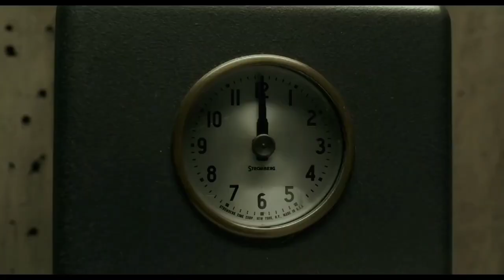Top 10 only best Love story Romantic movie in hindi dubbed best love story movie in Hindi must watc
Your Quotes :-🔍
1) Top
2) Best action movies on netflix
3) action movies
3) top 10 action movies
4) romantic action movies
5) South romantic action korean
6) best romantic action movies
7) Best movies 2023
8) Best action movies on amazon prime
9) top 10 movies
10) action romance movies
11) movies
12) Top 10 movies on Netflix
13) top 10
14) Best movies
15) Best movies of 2023
16) top 10 action thriller movies
17) Top 10 korean web series in hindi
18) best action romance movies
19) top 10 best action movies
20) top 10 action adventure movies
21) Top 10 adventure movies
22) best action movies 2023
23) African movies
24) top 10 action hollywood movies
25) top 10 romantic action movies of the 2000s
26) Top 10 best movies of 2023 so far
27) best action movies on amazon prime